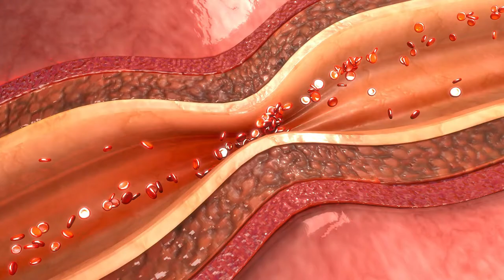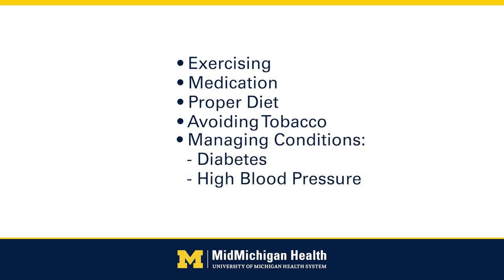Peripheral Artery Disease Can Increase Your Risk for Wounds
Heidi Monaghan, D.P.M., a podiatrist with Midland Podiatry Associates, and James Shepich, M.D., the medical director of MidMichigan Health's Wound Treatment Center in Midland discuss how non-healing wounds can result from poor circulation caused by Peripheral Artery Disease, or PAD.